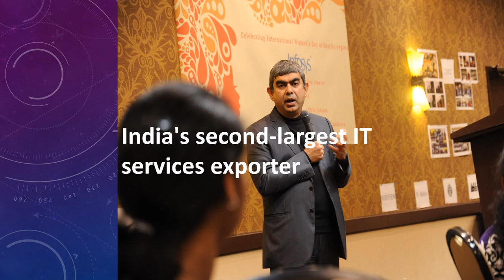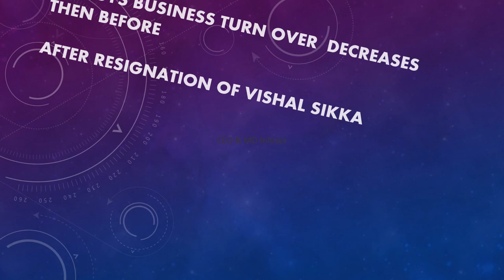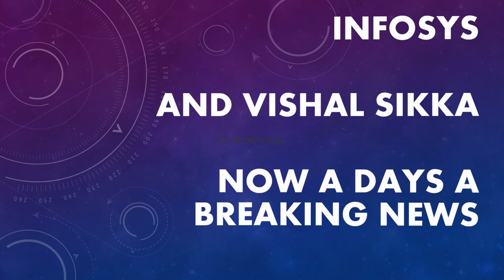Infosys Vishal Sikka//Infosys CEO//Sikka Infosys//Infosys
What will happen Next to Infosys ???Infosys CEO Vishal Sikka’s resignation

Google Common